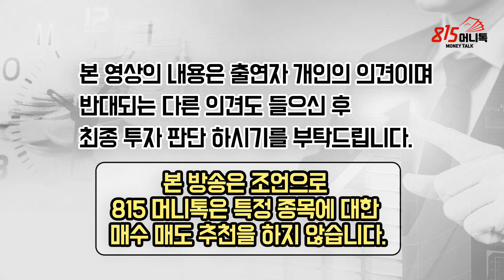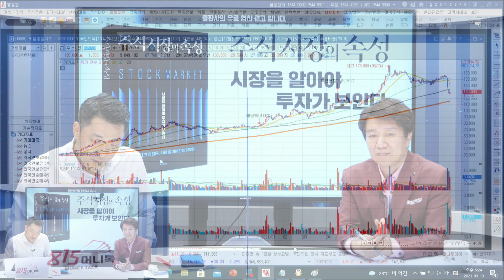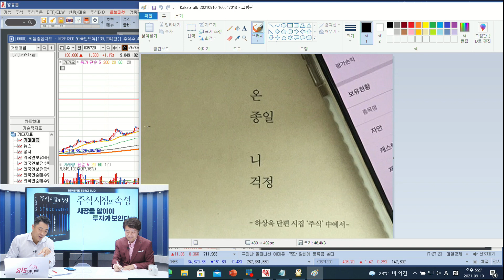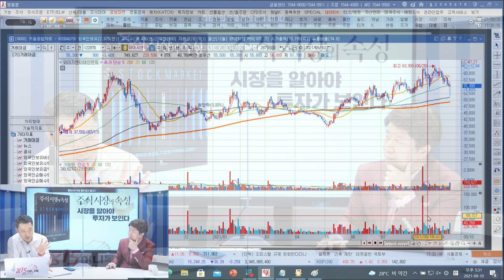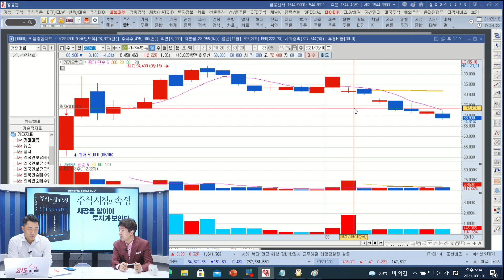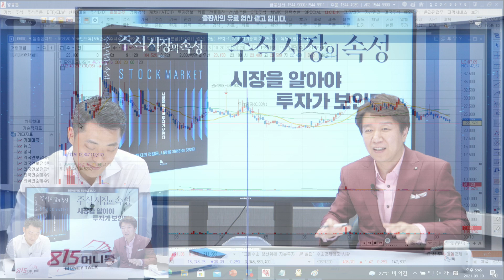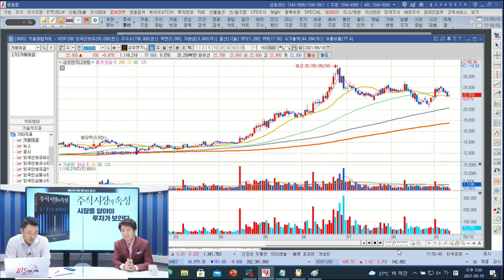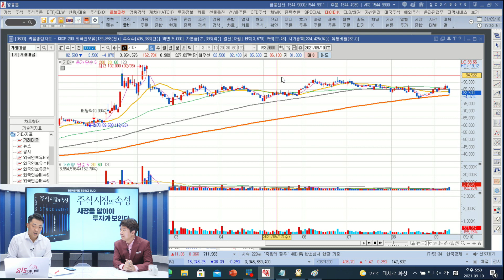낙폭과대주 카카오 네이버 언제 사야 할까? 솔직한 제 생각을 말씀드리죠! | 황유현 팀장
황유현 팀장과 함께하는 815머니톡입니다.

Q. 선물옵션 동시만기 변동성이 컸는데, 어떻게 봐야할까?

Q. 반독점 규제 이슈로 인한 카카오와 네이버 조정. 이후의 흐름은 어떨까?

Q. 계속 된 중국 규제 여파. 관련주 대응은 어떻게 해야할까?

Q. 블록딜 이슈에 의무확약해제로 인한 카카오뱅크 하락, 어떻게 봐야할까?

Q. 다음 주 시장, 어떤 흐름으로 흘러갈까?

Q. 차기 주도주

카프로, SK하이닉스, 포인트모바일,